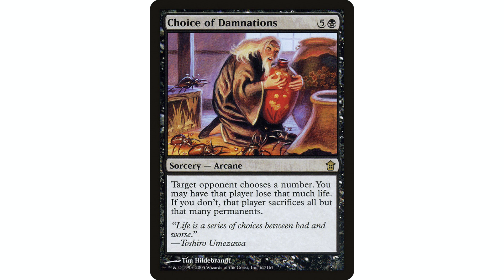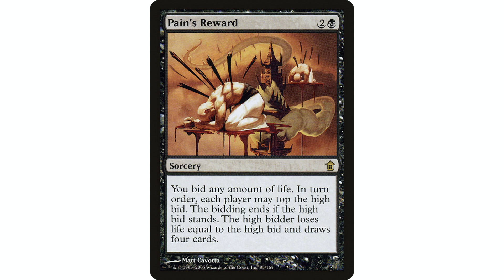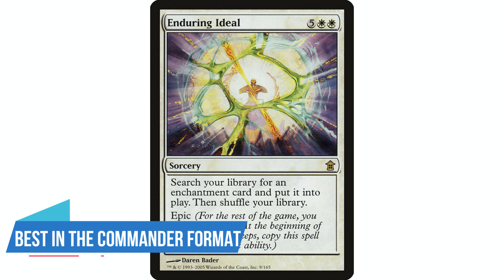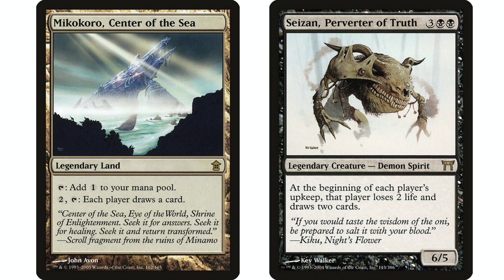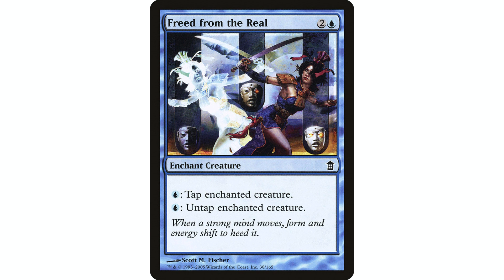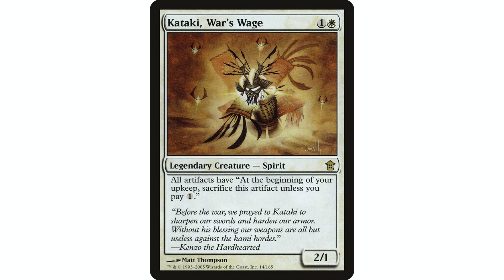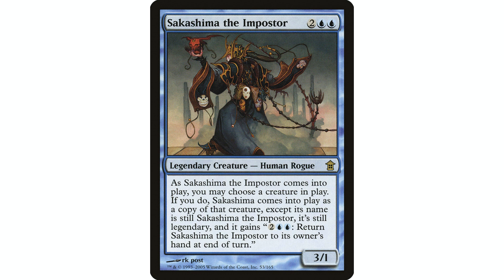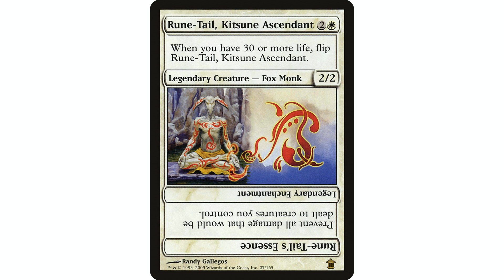The Best Commander Cards From Saviors Of Kamigawa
Finishing off the best Commander cards from Kamigawa block with Saviors of Kamigawa.